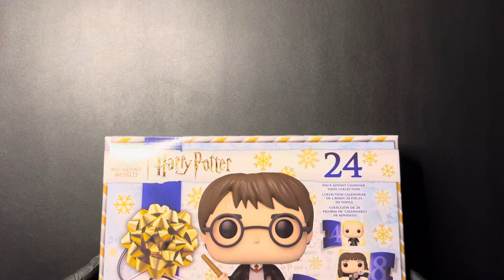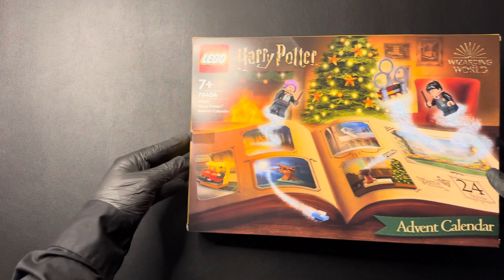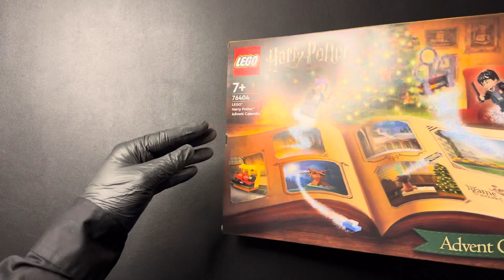Harry Potter Lego and Funko Advent Unboxing - Day 23 - ASMR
Welcome everyone! Today I will be deboxing day 23 of the *Lego and Funko Harry Potter* 2022 Advent Calendars. I hope you enjoy!